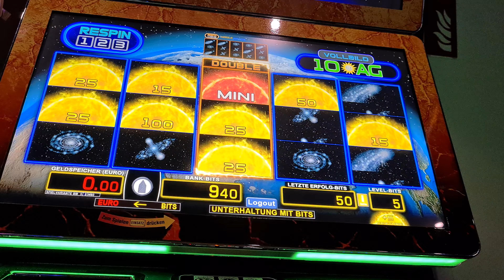Mega Space Jackpot am Merkur Magie gezockt